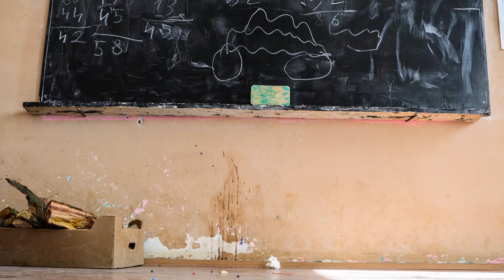Dăruiește-ți ziua - Ancuta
Nimic nu e mai frumos decât să împarți bucuria cu cei care au nevoie de ajutor. Dacă se apropie ziua ta, poate îți va aduce mai multă bucurie o faptă bună decât un ceas nou. De 30 de ani Salvați Copiii luptă pentru protecția copiilor din România. Sprijină și tu eforturile noastre și devin-o fundraiser.

Dăruiește-ți ziua copiilor care au nevoie de sprijin!